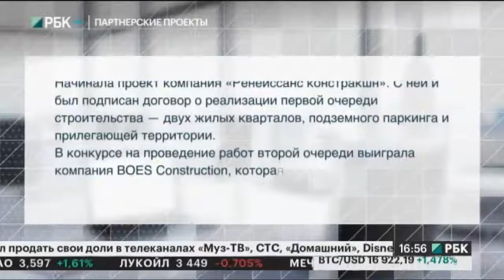Устная бизнес-новость. Проект "Город на реке Тушино-2018" сменил генподрядчика